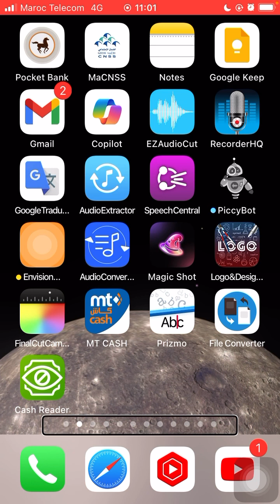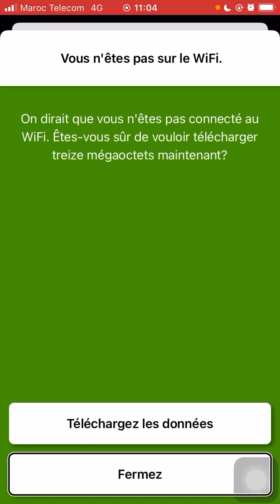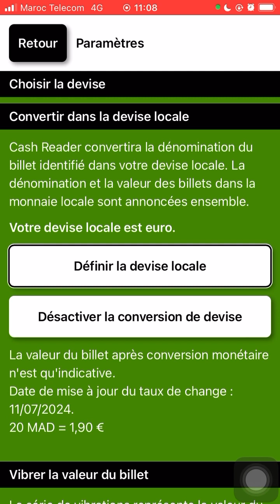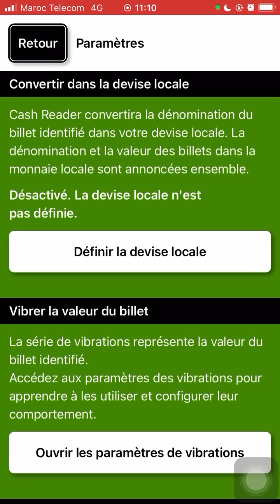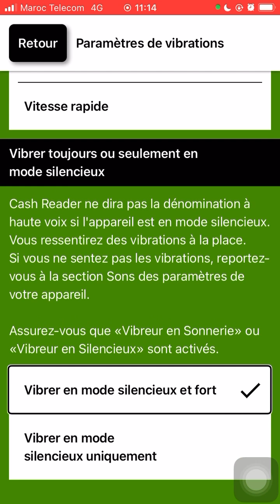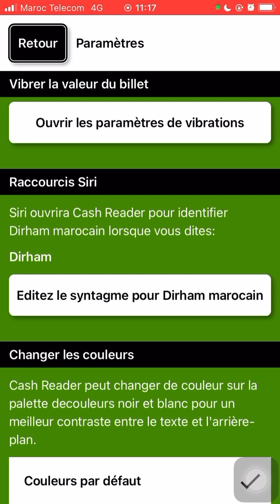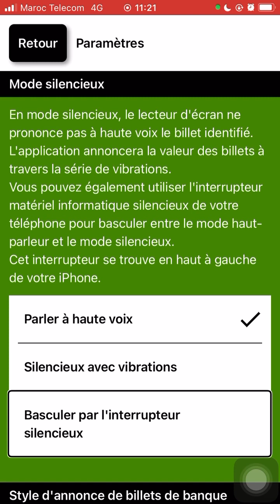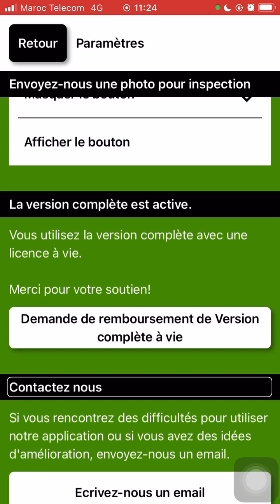Cash Reader📣 شرح مفصل للتطبيق ￼